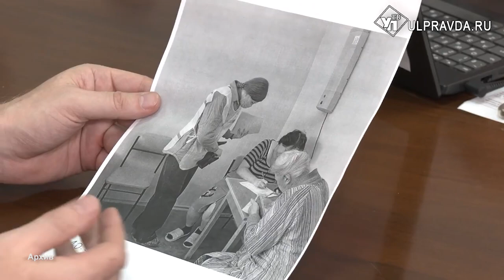Выбираем будущее. Почему ульяновцы идут голосовать за президента России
Выборы главы государства впервые пройдут в трехдневном формате с 15 по 17 марта. В избирательном бюллетени четыре фамилии. Напротив какой  ставить галочку, зависит от программ развития государства, подготовленных кандидатом, отмечают жители Ульяновской области.